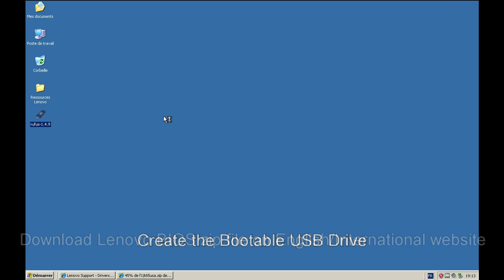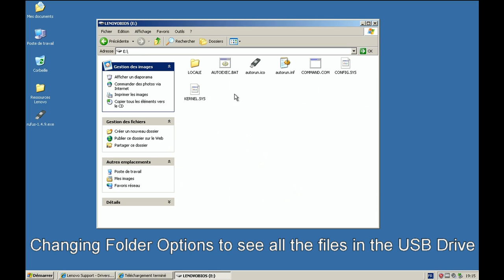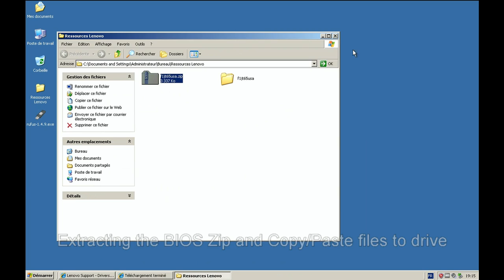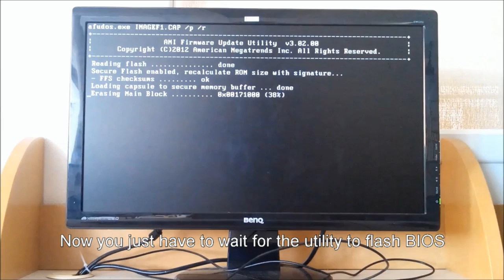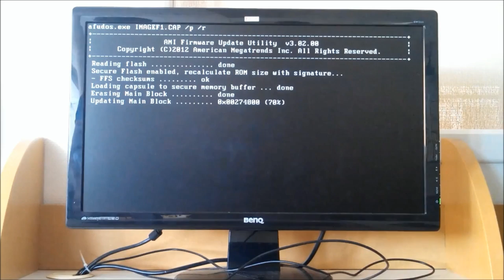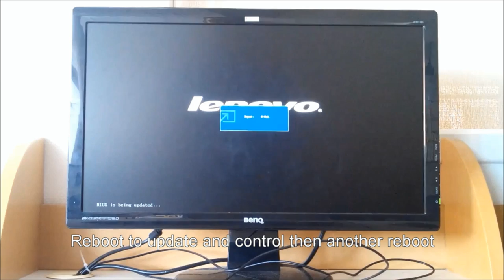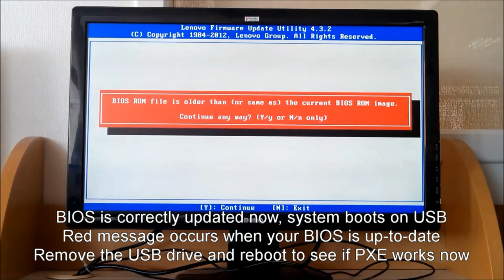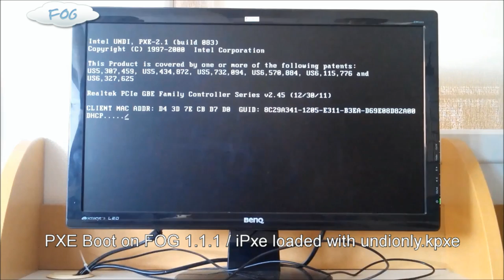BIOS Update on Lenovo ThinkCenter E72 3493-KAG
+ FOG PXE (iPxe) Boot using undionly.kpxe tftp boot file.

In that video I made a litte tutorial to show how we proceed in the creation of USB Boot Drive and flashing procedure of Lenovo ThinkCenter E72 3493-KAG SFF computers.

Flashing the BIOS of these computers has been necessary since we couldn't boot them on PXE with FOG 1.1.1.